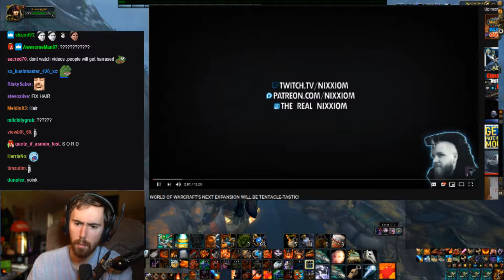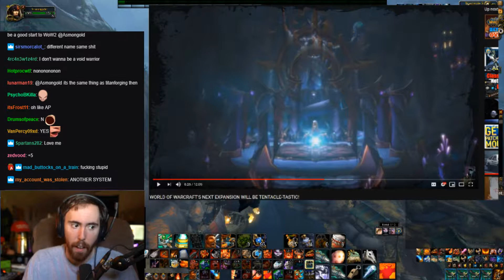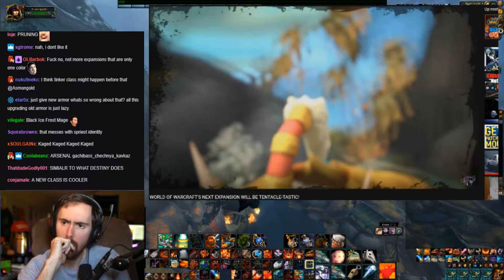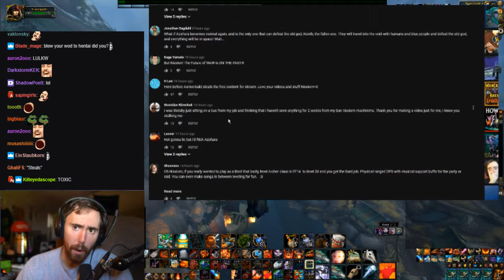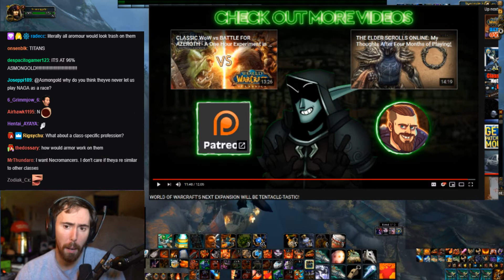Asmongold Reacts To World Of Warcraft's Next Expansion Will Be Tentacle-Tastic! by Nixxiom